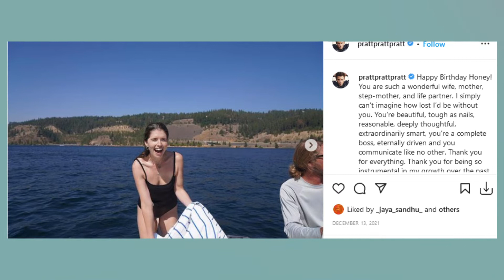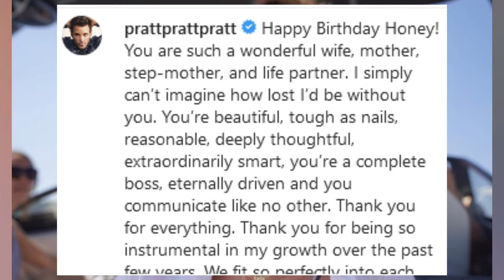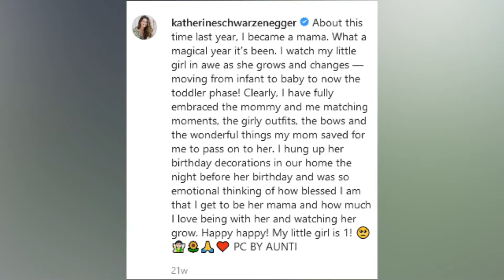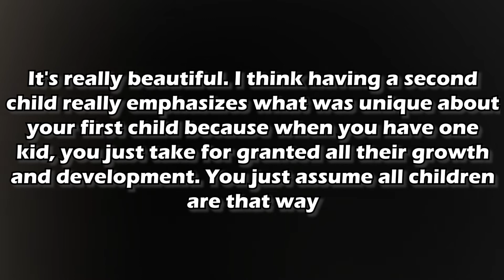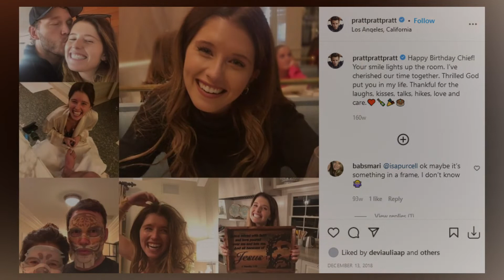Chris Pratt and Katherine Schwarzenegger EXPECTS Baby No 2?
Hi there, and welcome back to Celeb Stream for another exciting video! Chris Pratt and Katherine Schwarzenegger are officially expecting a second child together. In August of 2020, the couple welcomed their daughter, Lyla Maria, and now they are adding to their growing family.
Celeb stream gives you the latest celebrity gossip direct from Hollywood news and the entertainment industry in general. we expose celebrity scandals and celebrity real success stories. Giving you a summary and breakdown of celebrity news from entertainment news, entertainment magazines, e! news, entertainment tonight, TMZ, and other entertainment news sources.